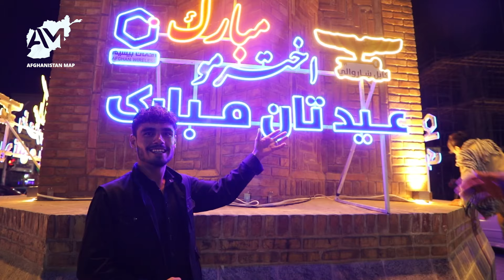شب های عید و خریداری مردم | عید سعید فطر 1403 | پل سرخ کابل | New Eid 2024 in Kabul Afghanistan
عید سعید فطر، یا همان عید فطر، یکی از مهم‌ترین و پرکاربردترین جشن‌های اسلامی است که پس از پایان ماه مبارک رمضان جشن‌گرفته می‌شود. در کابل، پایتخت افغانستان، نیز همچون سایر مناطق اسلامی، این عید با شادی و خوشحالی جشن گرفته می‌شود. افراد مسلمان در این شهر به صورت جمعیت زیادی به مساجد می‌رود تا نماز عید را جماعت بخوانند و پس از آن به همدیگر عید مبارک بگویند.

در روز عید سعید فطر، مردم کابل همچنین از فرصت برای دیدار با خانواده و دوستان خود بهره می‌برند. این روز به عنوان یک فرصت برای تبادل هدایا و تحقیقات از خانواده و دوستان شناخته می‌شود. از غذاهای محبوب در این روز در کابل می‌توان به شیرینی‌های محلی مانند "شیرینی حلوا" اشاره کرد که به عنوان یکی از مخصوصیت‌های عید فطر در مناطق مختلف افغانستان معروف است. همچنین، برخی از مردم در این روز به برگزاری مراسم خیریه و کمک به نیازمندان مشغول می‌شوند تا از فرح و شادی عید با همه افراد بهره‌مند شوند.

در کابل، همچنین ممکن است در برخی مناطق عید فطر با مراسم محلی و سنتی همراه باشد، که به تفاوت‌های فرهنگی و قومیتی منطقه مربوط می‌شود. اما در کل، عید فطر در کابل همانند دیگر مناطق اسلامی با مراسم مذهبی و اجتماعی مخصوص به خود جشن گرفته می‌شود.